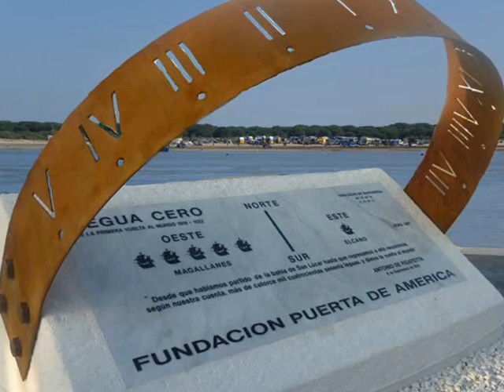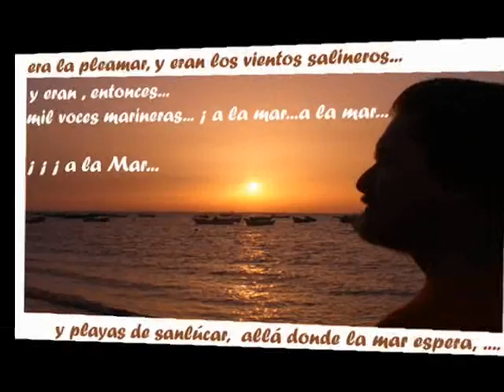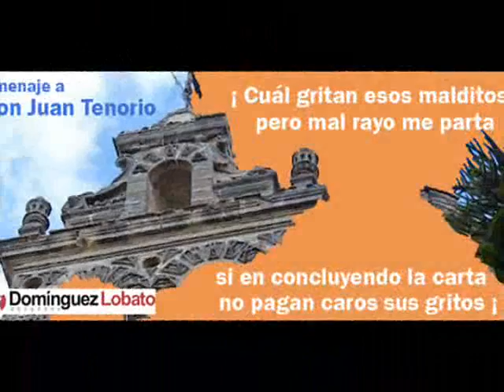antes de empezar a hablar....de sanlucar ..siempre se habla..de otras cosas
dominguez lobato eduardo  entre el coto y esta banda